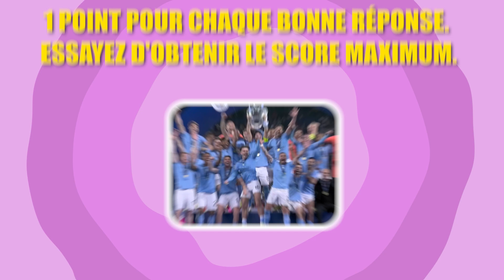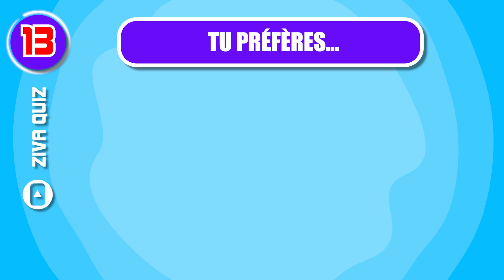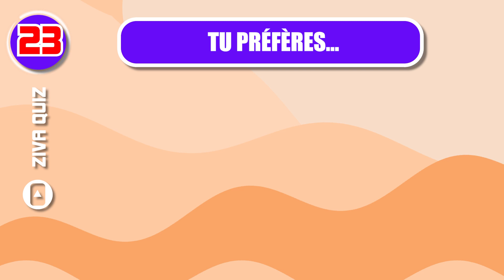TU PRÉFÈRES ? Version FOOTBALLEURS ⚽️ (Partie 2)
Voici un "Tu préfères" version FOOT ! Quel joueur de foot est ton préféré ? Tu es incapable de choisir entre les superstars du football ? Si tu aimes les dilemmes durs (voir impossibles...!) et faire des choix difficiles, ce jeu de foot est fait pour toi ! Découvre les meilleurs footballeurs et choisis tes préférés !

DES QUIZ 100% FOOTBALL ⚽🏆
Lance un défi à tes amis et ta famille et découvre qui obtiendra le meilleur score ! 👨‍👩‍👧‍👦